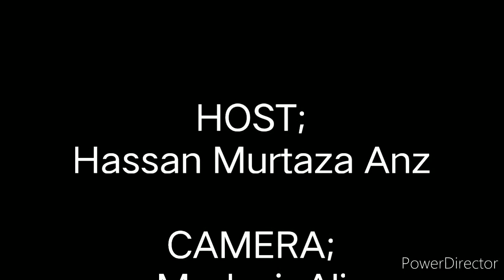LAHORE QALANDARS FANS INTERVIEW WITH ANZ PRODUCTION OFFICIAL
Apko Kya Lgta Hai ???